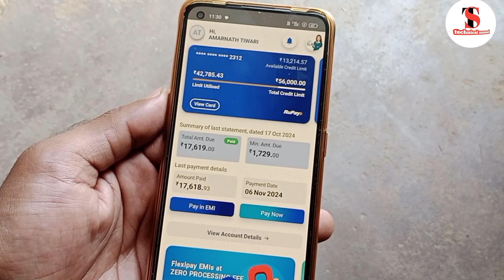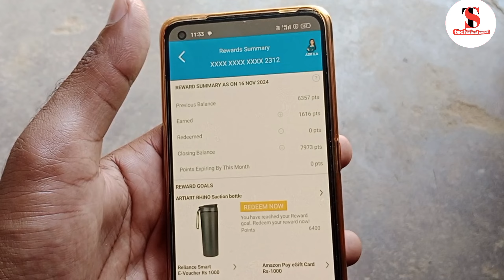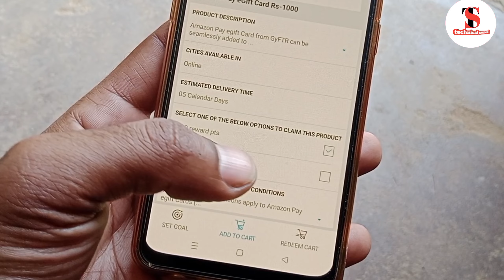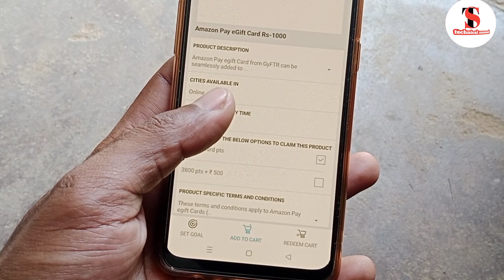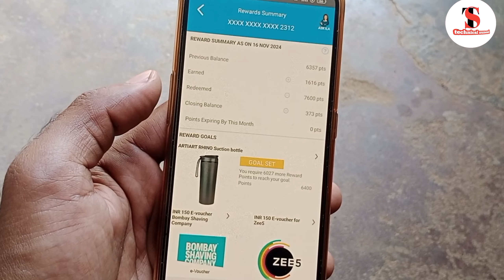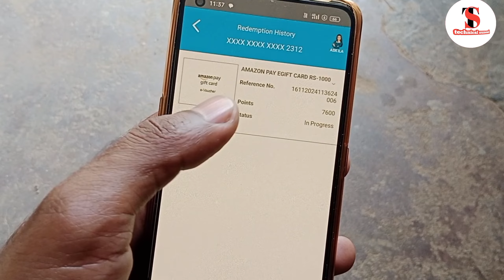sbi credit card reward points convert to cash🎉sbi credit card reward points kaise use kare|2024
sbi credit card reward points convert to cash|sbi credit card reward points kaise use kare

Frends aaj ke es video mein sbi credit card ka reward points ko redeem karne ka complete process bataya hu please video ko like or channel ko subscribe jarur se kariyega dhyanbad 🙏

sbi credit card reward points
sbi reward points into cash
sbi credit card reward points kaise use kare
how to redeem sbi credit card reward points
sbi credit card reward points ko cash kaise kare
sbi credit card reward points into cash
sbi credit card reward points convert to cash
sbi credit card reward points redeem
sbi credit card rewards points ko kaise redeem kare
how to redeem sbi reward points
how to redeem sbi reward points into cash
sbi credit card,sbi credit card reward points
sbi credit card reward points convert to cash,how to redeem sbi credit card reward points